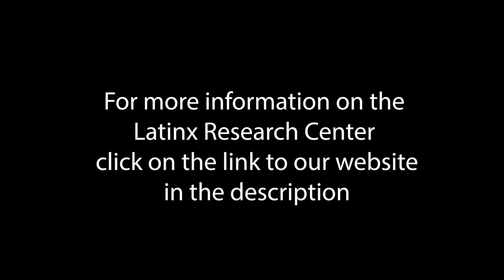Oscar López Rivera with the Latinx Research Center